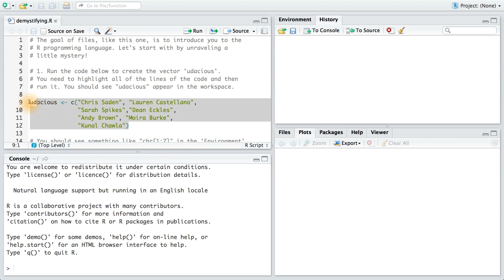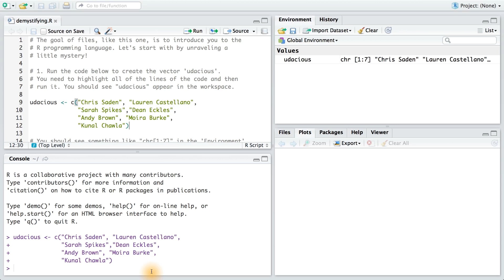Demystifying R - Data Analysis with R